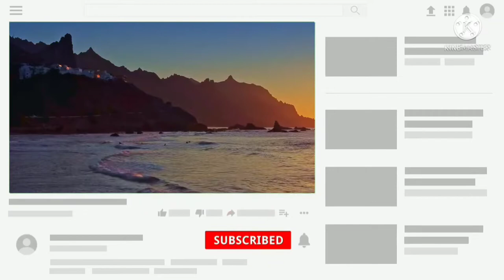🔴"Let Go Of All Nagative Energy" Meditation Music, The Deepest Healing Music, Relax Mind Body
"Let Go Of All Nagative Energy" Meditation Music, The Deepest Healing Music, Relax Mind Body by Relaxing Meditation Music. This is 10 Minute Soothing meditation and healing music perfectly Designed for deepest healing, Sleep Meditation, Remove all nagative energy, relax body mind and soul, relaxation, meditation, healing, Resting, studying, sleep and many more.
You can also use the music while you are sleeping, relaxing, meditating, healing and studying too. Thank you Have a Great Time :)

10 Minute Relaxing Meditation Music relive your anxiety, morning music, yoga relaxing music and relax mind body and soul. Just close your eyes and listen music you will find inner peace within 10 Minutes.

Namaste 🙏

Relaxing Meditation Music is a YouTube channel which serves you the best Meditation, healing, relaxing and sleep music.
Our Music Is Composed With Defferent Kinds Of Instrument Blending with 432Hz, 528Hz, Solfeggio frequencies. This Channel was create 6 October 2021 with an aim of providing digital space for those who are going through stress, anxiety, insomnia and depression.

Our Music are Composed With Beautiful Piano, Flute Melodies, Soothing Pads, Relaxing bells and many more. They include relaxing music that will help you relief stress. We hope to create and present more relaxing meditation music in the future.

🔴 Mindfulness And Meditation For Anxiety Is A Growing Field That Can Help You Navigate The Many Ways That Anxiety Can Discover You Life.

🔴 Meditation For Anxiety Is Proven Way To Clam Your Mind.

🔴10 Minute Meditation For Deep Relaxation.

🔴 Enjoy This Free 10 Minute Meditation By The Clam Mind Channel.

🔴 practice Meditation For Anxiety Relif To Improve Focus Declutter, Stay In The Present Moment And Let Go Of Anxiety Feelings.

(#) 10 minute mediation music| Sit in sclince for 10 minutes each morning And meditation for this.

(#) The Quiet mind - 10 minute mediation music

Your Query-
meditation music
meditation music relax mind body
"Let Go Of All Nagative Energy" Meditation Music
bk meditation music
chakra meditation music
guided meditation Deepak Chopra
meditation
japanese massage
meditation 15 Minute music
meditation music 15 minute
relaxation meditation music
relaxation music
relaxing meditation
Background maditations
meditation music for sleep
20 Minuets Relaxing Meditation Music
Background music
beautiful Relaxing Music For reliefing your stress
7 Minutes Meditation Music
Deep sleeping Relaxing Music
2 minute meditation music
10 minute mediation music for positive energy
10 minute mediation music om
10 minute mediation music morning
10 minute mediation music flute
10 minute mediation music morning
10 minute mediation music for sleep
10 minute mediation music guided
10 minute mediation music nature
10 minute mediation guided
10 minute mediation sleep
10 minute mediation for positive energy
10 minute mediation for anxiety
10 minute mediation morning
10 minute mediation in Hindi
10 minute mediation om
10 minute mediation timer
10 minute mediation music
10 minute mediation
10 minute guided meditation
meditation music for stress relief
meditation music relax mind body 10 minute
meditation music om
relaxing music